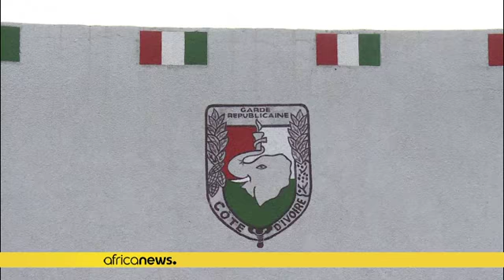Côte d'Ivoire : des anciens rebelles paralysent Bouaké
Ils sont plusieurs centaines à avoir investi les rues de Bouaké, la deuxième plus grande ville de la Côte d'Ivoire. Ces anciens rebelles démobilisés et non armés, ont décidé de crier leur colère au gouvernement qui n'a pas respecté ses promesses.

Barricades sur les principales voiries, entorses à la circulation, les rebelles démobilisés sont sortis dès le début de la matinée à Bouaké, ancienne capitale de la rébellion qui a secoué la Côte d'Ivoire entre 2002 et 2010.